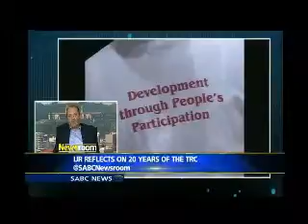Executive Director Dr.Fanie du Toit on SabcNews reflecting on the TRC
The IJR reflects on the first sitting of the Truth And Reconciliation Commission that took place in East London- with its inception in 1996, furthermore the IJR will be hosting the public hearings this month. “How can there be a second TRC if the first one wasn't properly implemented”, said Dr. Fanie Du Toit